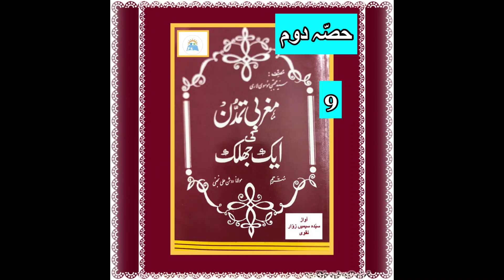Maghribi Tamaddun Ki Aik Jhalak Volume2 Part9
In this beautiful, informative, attractive, most useful and most comprehensive book, (Maghribi Tamaddun Ki Aik Jhalak)  Western culture, civilization and civilization have been explained in a very well-reasoned and detailed manner. It has been tried to make it clear that the people who are caught up in the external glitter of Western culture and civilization, if they study it closely, they will know that there is nothing but darkness behind this external glitter. In what way has this culture and civilization played the role of enmity by changing the cloak of friendship? In what bad way is the West, which is aware of women's rights, involved in discrediting them? By what cunning has the funeral of moral values been carried out in this civilization? It is at the forefront of anti-Islamism. The West, which claims to be friendly, is now calling Islam a terrorist religion.
Therefore, the virtues of this culture that people are falling under the influence of are nothing but lies and deceit.
This Beautiful has been written by Syed Mujtaba Mooswi Lari. While it has been translated in Urdu by Hujjat-Ul-Islam Wal-Muslimeen Allama Roshan Ali.
This attractive book was recited for Kashana-e Baseerat by respected Syeda Seemeen Zawwar Naqvi from the depth of her heart.